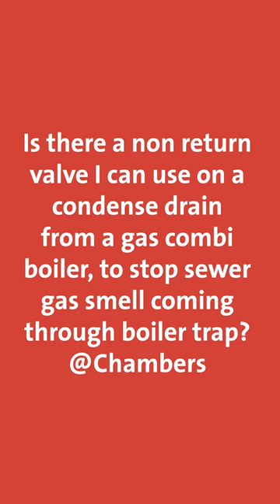What non return valve can I use on a condense drain?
Is there a non return valve I can use on a condense drain from a gas combi boiler to stop sewer gas smell coming through boiler trap?